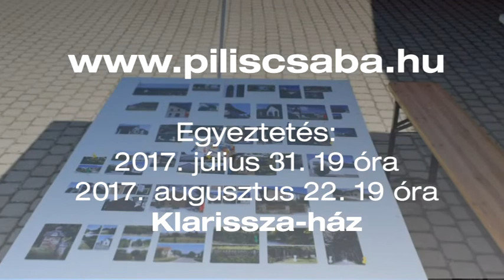Településképi Arculati Kézikönyv és rendelet Piliscsabán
Készül a Településképi Arculati Kézikönyv és rendelet Piliscsabán. Partnerségi egyeztetés júliusban és augusztusban. Interjú: Farkas András-polgármester, Marthi Zsuzsa-főépítész